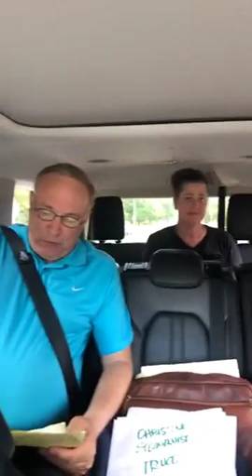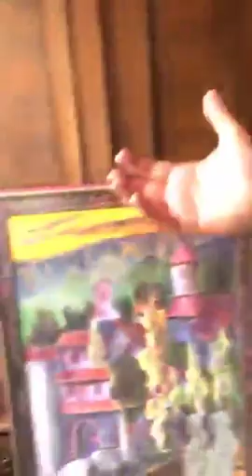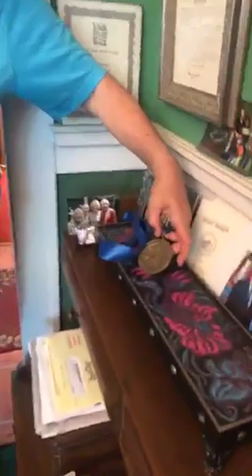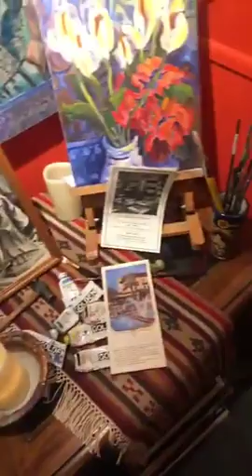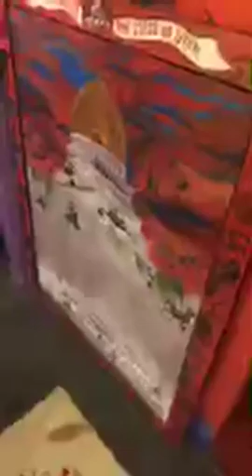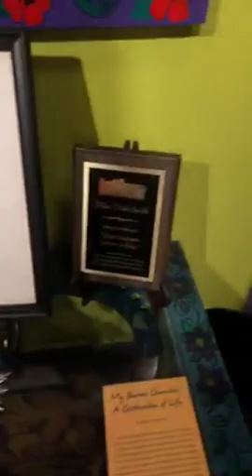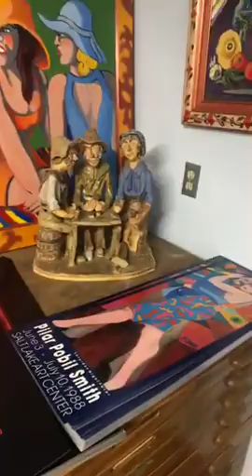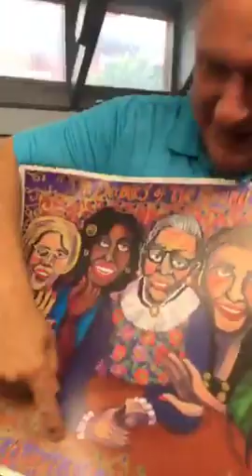Segment 03 - 24 Hour Facebook Live Mayor-a-Thon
The third of six segments! We spent 24 hours live on the campaign trail!

Cohost: Christine Stenquist. Lesbian Boarding House. Problems at Liberty Park with Lisa Cherry. Talking weed with Pamela and Gary Clark. Mayor Jenny Wilson. Capitol Proposal with Kason Kendall. Artist Pilar Pobil. Home visit with Maria Cortez and Paul Rowland.